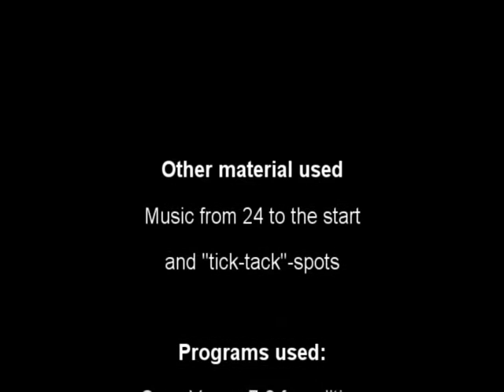H 0 R O Pking video #4 Part 2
H 0 R O in his best. Hope you enjoy.
Songlist is at the end.